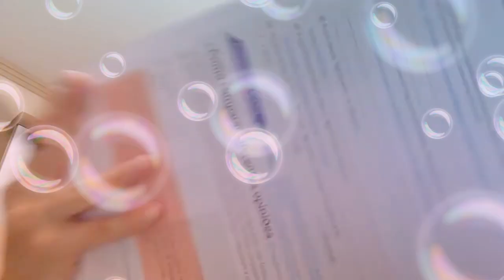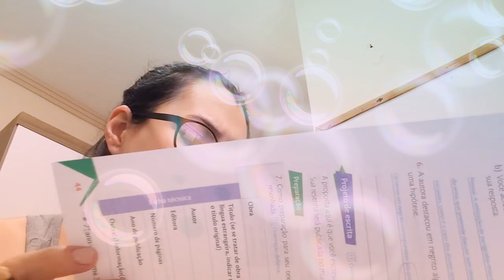CORREÇÃO DA APOSTILA (p.39 a 44)